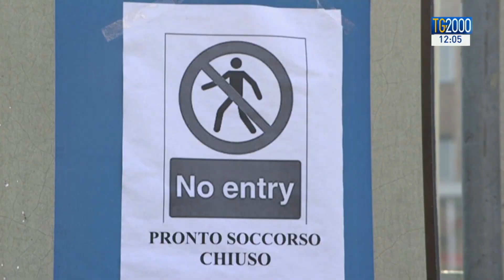Covid-19 in Italia, allerta massima. Governo consegna test rapidi a medici di famiglia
Anche in italia, l'allerta è massima. Ieri quasi 5mila nuovi positivi e decine di nuovi focolai. Per limitare la diffusione del virus, il governo pensa di consegnare test rapidi ai medici di famiglia. Il servizio di Luigi Ferraiuolo